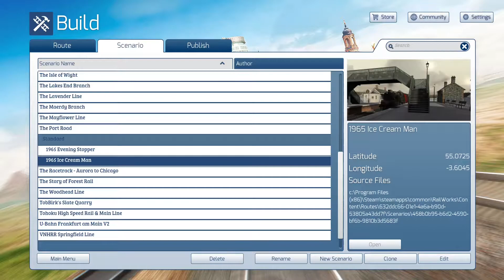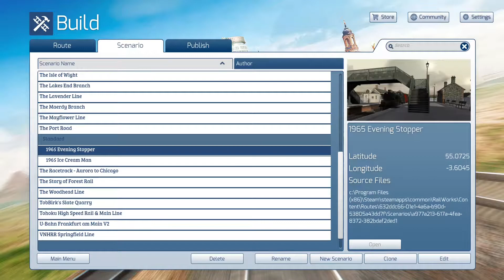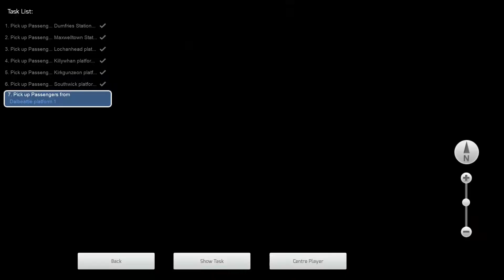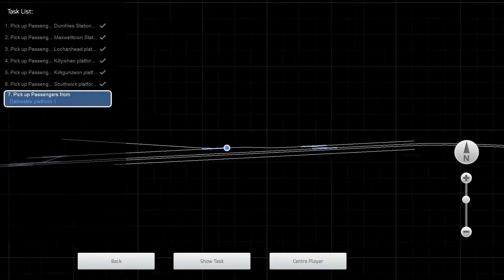1965 Evening Stopper (The Port Road)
Welcome to the original Port Road!  Today we travel all stations on the route in a Black 5.  There is no timetable, so let's look at this gem the way it existed before its extensions and the additions to the payware it is today.

00:00 Introduction and How to Find the Scenarios
05:30 How to Fix the Scenario Format
06:26 - There They Are, Let's Drive
07:41 - Dumfries to Maxwelltown
13:21 Maxwelltown to Lochenhead
20:40 Lochenhead to Killywahn
26:19 Killywahn to Kirkgunzeon
31:08 Kirkgunzeon to Southwick
36:14 Southwick to Dalbeattie
40:44 Conclusion